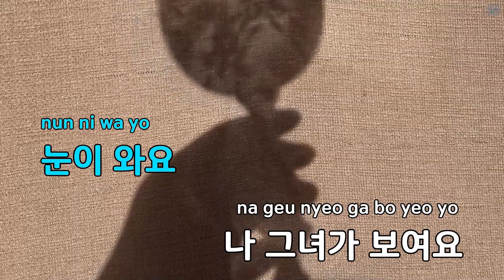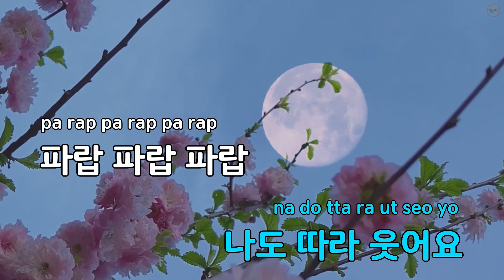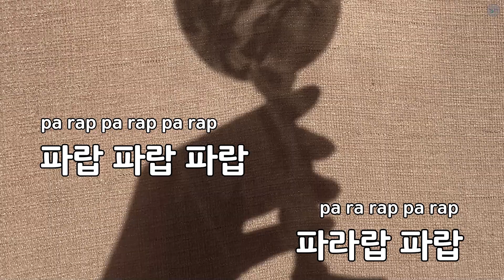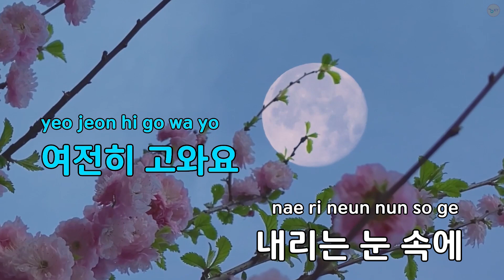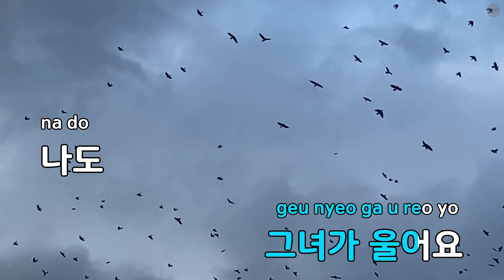눈이 와요 - 김범수 (KY.97237) / KY KARAOKE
"★ 곡 정보 ★
번호 : 97237
제목 : 눈이 와요
가수 : 김범수
작사가 : 김광진
작곡가 : 김광진

Copyrightⓒkeumyoung